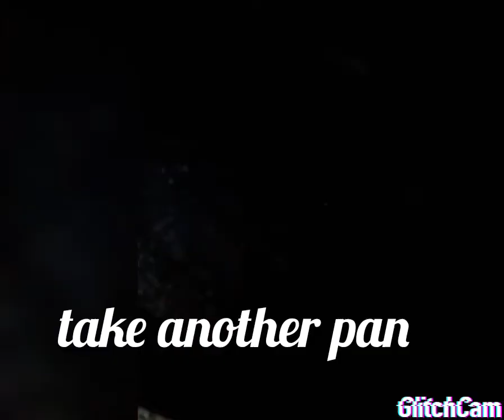Chicken pizza at home made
It's yummy